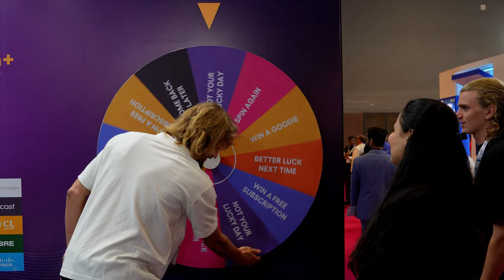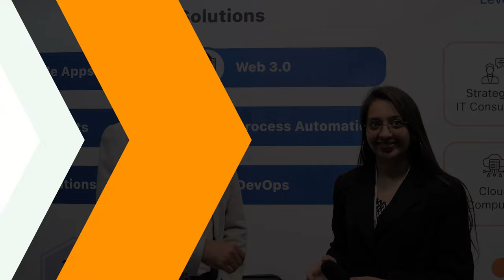IN CONVERSATION WITH MR. MANOJ | CEO of HITESHI INFOTECH | FEEDBACKS | indiasoft #2023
Back in the year 2006, they started Hiteshi and they’ve been delivering successful projects ever since. From their initial run, they’ve strived to achieve success in their work to deliver an exceptional experience for their clientele.

They are a team of ardent developers, enthusiastic analysts, creative designers and effective managers. Together they work towards one fulfilling goal "Only your success matters". Because they are in no doubt that once they make their clientele upbeat, there’s no other thing in the path of your own success.

The content published on the "Venue.Events" YouTube channel is made for informational, educational and recreational purposes and is in no sense meant to cause any harm to anyone in whatsoever manner possible. If you are hurt by any of the content, comments or views made in the video, please get in touch. I can assure that none of my content is directed towards injuring anyone's feelings, beliefs or philosophies. If it still does affect you in anyway, it would be purely coincidental. We do not intend to harm you in any case. Some of the videos in this channel may contain promotional content. I will surely mention this either in writing (in the description) or in voice (in the video) whenever I publish any promotional content. If I miss out on any, please consider it as a mistake and point it to me. I will do the needful to update the information properly. Lastly, this disclaimer is my own and is not legally written. There can be loopholes in this and hence, this cannot be produced in the court of law for any legal matters.